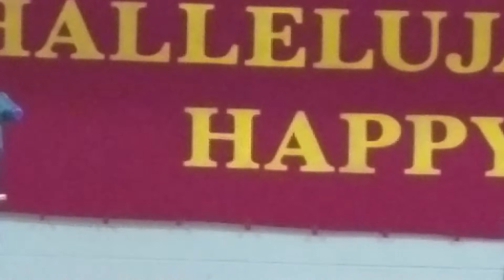4.1.18 BG FBC band